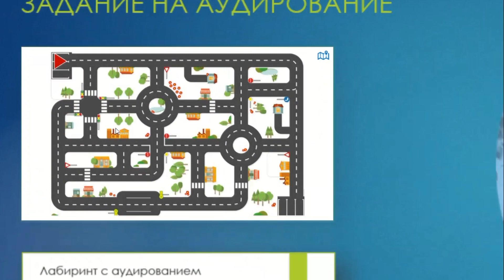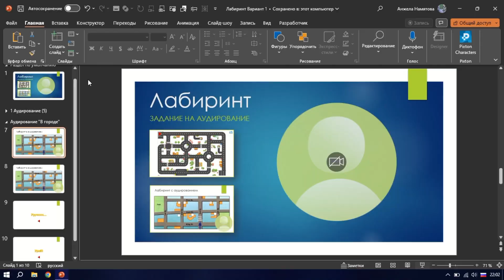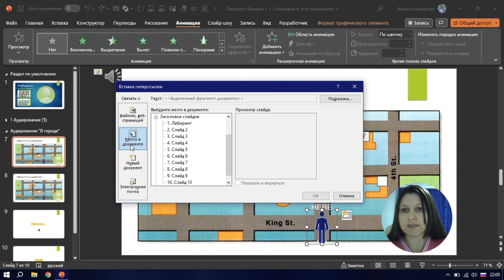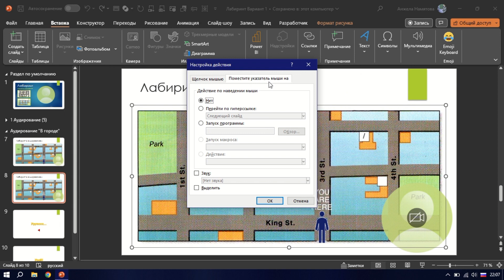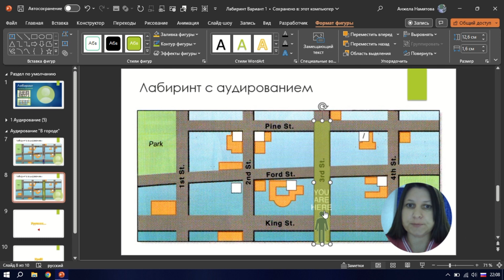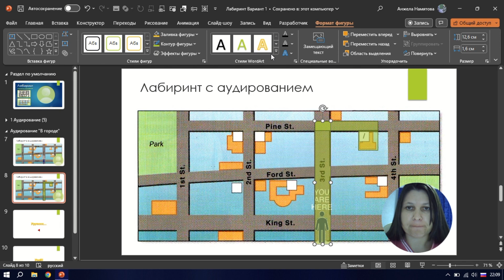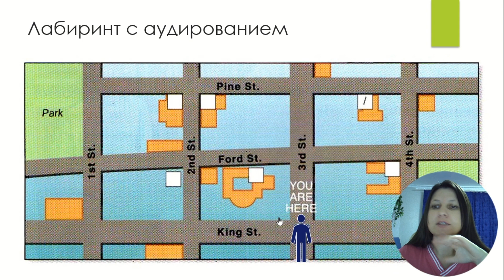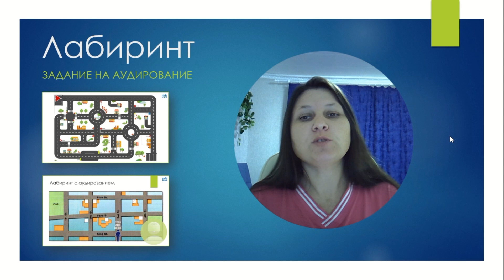Эффект "Лабиринт" (карта города)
Делаем задание на аудирование, где, прослушав запись, нужно проложить путь от точки А до точки Б. Актуально для иностранцев, но можно адаптировать и под другие предметы.